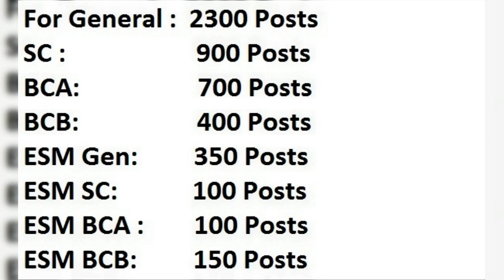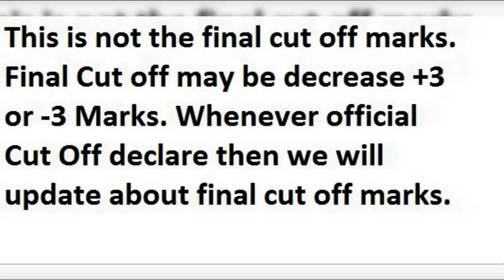HARYANA POLICE CONSTABLE EXAM 2018: EXPECTED CUT OFF, LEVEL OF EXAM ACCORDING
In this video check Haryana Police Constable exam Expected Cut off Marks According Paper Level and Number of Vacancies. Full Details of Haryana police Constable Exam 2018 Cut Off Marks, Haryana police Male Cut Off 2019, Haryana Police Male Constable Exam Expected Cut off Marks 2018, Haryana Police Male Constable 23rd December 2018 paper Expected Cut off Marks 2018, Haryana Police Constable Cut off 2018 of General, OBC BC A BC B and SC Category, Expected Cut off Marks of Haryana Police Constable Male Exam 2018, Haryana Constable Exam 2018 Expected Cut off Marks 2018-19 of Male Female.